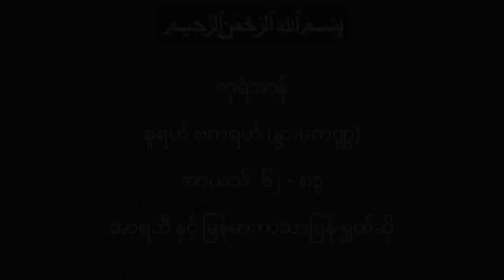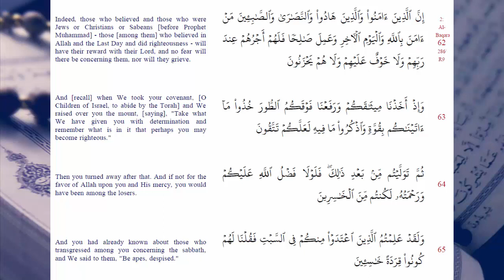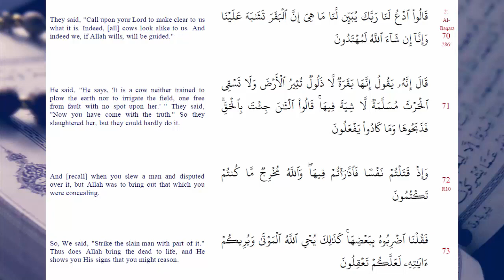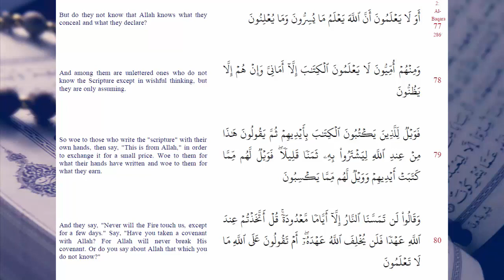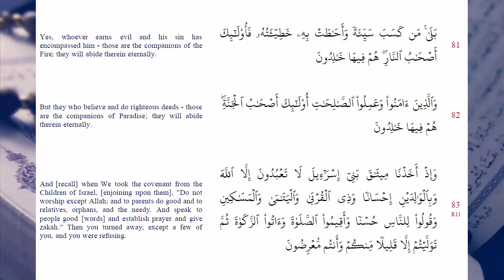စူရဟ် ဗကရဟ် - အာယသ် ၆၂ - ၈၃ အာရဘီ နှင့် မြန်မာဘာသာပြန် ရွတ်ဆို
Quran recitation by Win Hlaing Hafeezuddeen Ma, Please visit Sayar Win Hlaing YouTube Channel to benefit from learning Quran recitaion, translation and other Islamic Studies.

Quran in Burmese recitation by Siddiq.